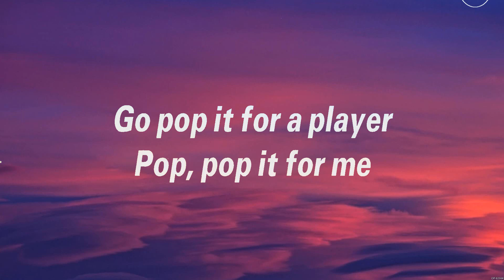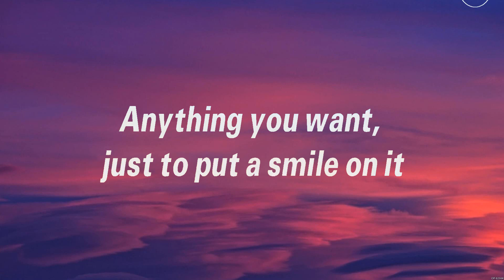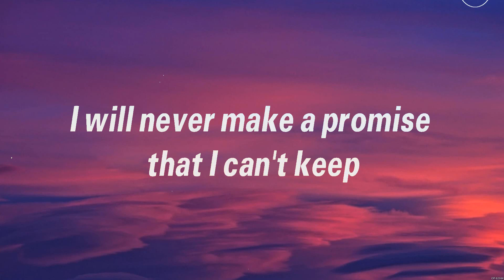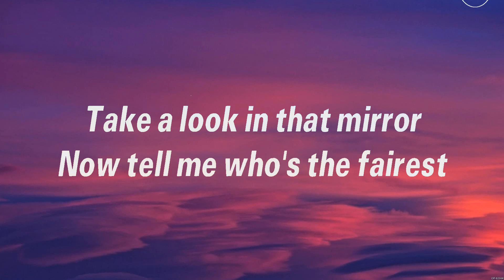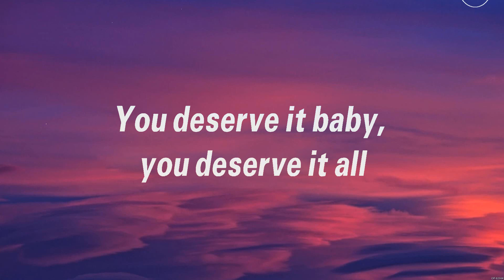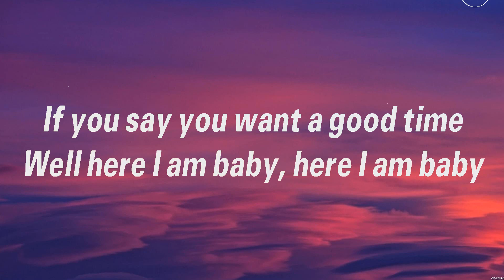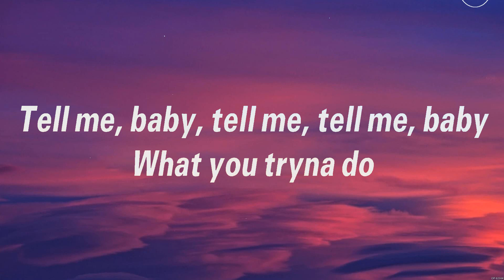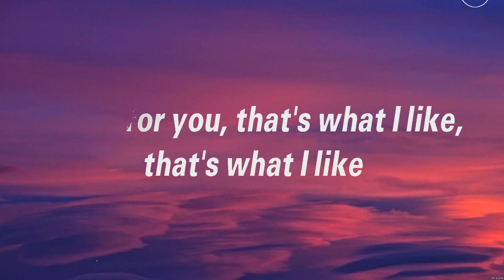Bruno Mars - That's What I Like (Lyrics)